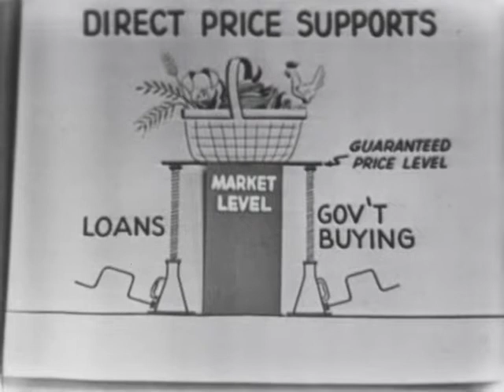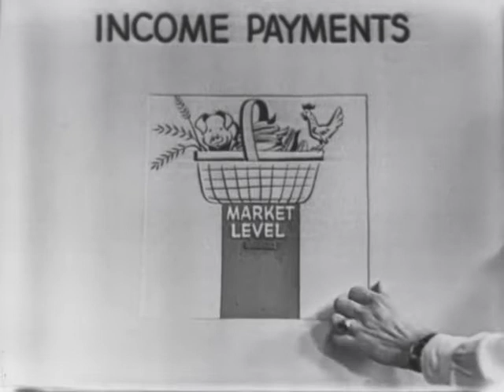(AV08826) Down to Earth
Discussion of types of farm support programs and the best combinations for different needs.
Producer- Dave Bateman;  Tech dir- Vernon Kaspar;  Director- Jake Dunlop

Original Creator: ITCFilms

Original Format:16MM 24 FPS;